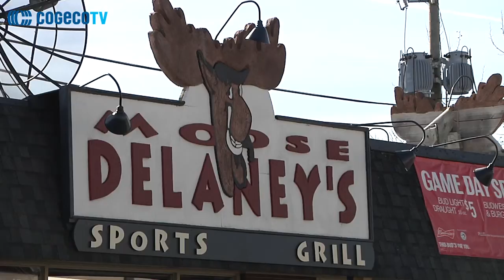Kyle "The Monster" Nelson wins biggest fight of his career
Huntsville's own MMA fighter Kyle Nelson won, by split decision, his fight against UFC vet Jonathan Brookins. Fight Night Medicine Hat 2 happened on Friday, Oct. 28, 2016.